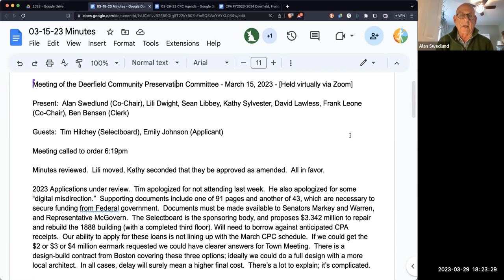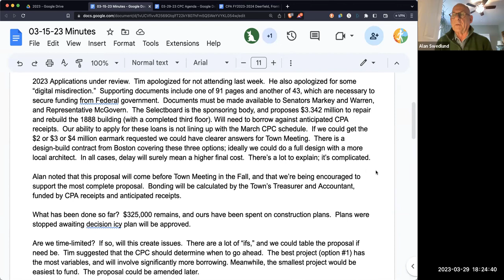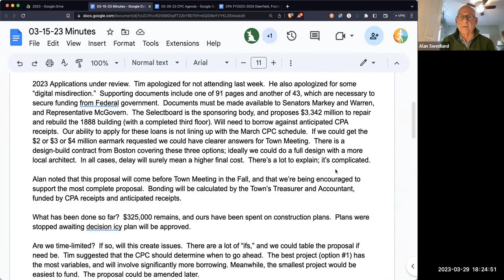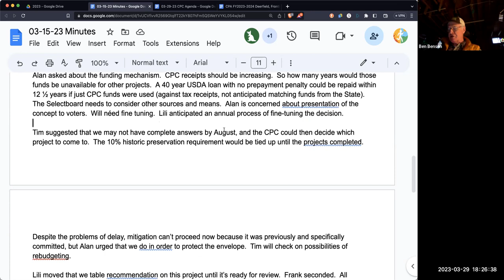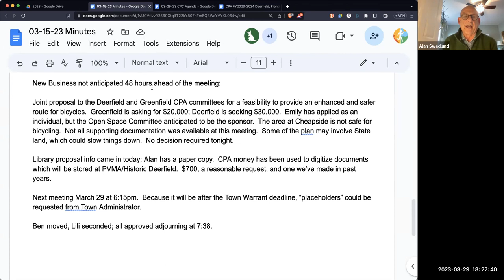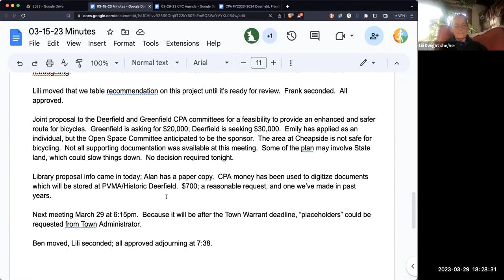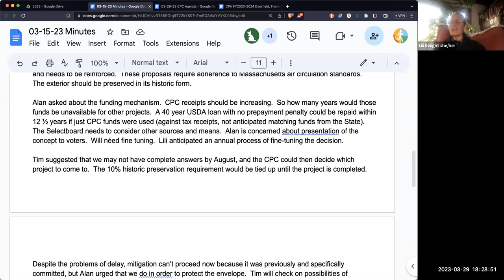03.29.23 - Community Preservation Committee Meeting